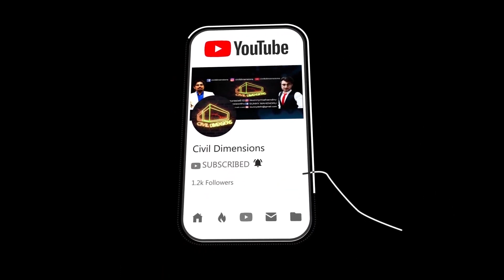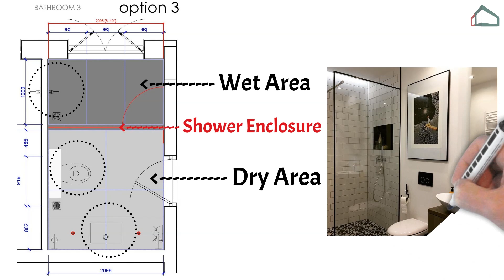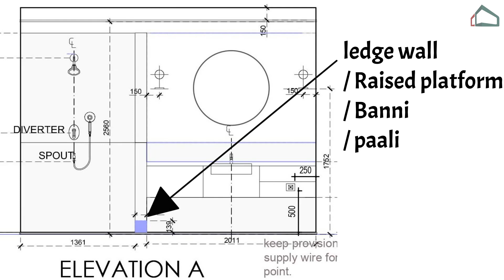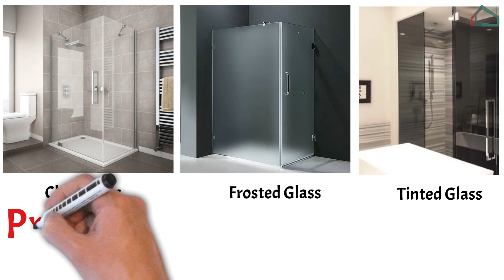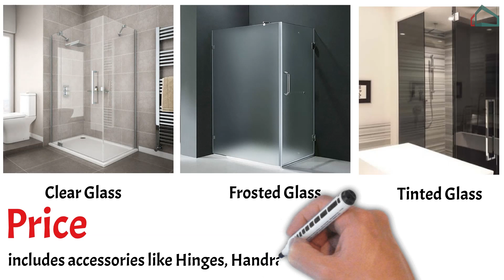Shower Enclosure – Bathroom Design – Shower Enclosure Price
Shower Enclosure Installation – Bathroom Design – Shower Enclosure Price

Hello Guys !! Today in this Video I am going to tell you about the Shower Enclosure, its installation, price and technical details. Thanks